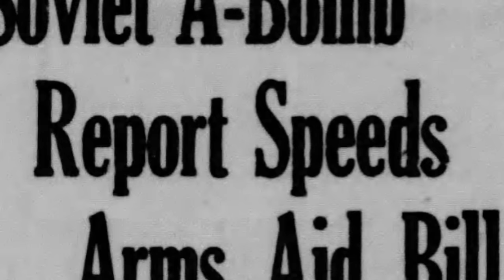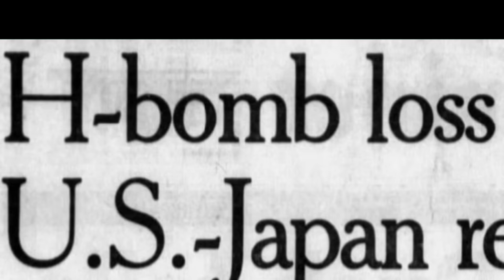Philippine Sea A-4 incident, 1965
One of the biggest events of 1965 didn’t make the news, and, in fact, was kept completely secret for decades: possibly the worst nuclear weapon accident in American history. The December 5, 1965, Philippine sea A-4 incident deserves to be remembered.